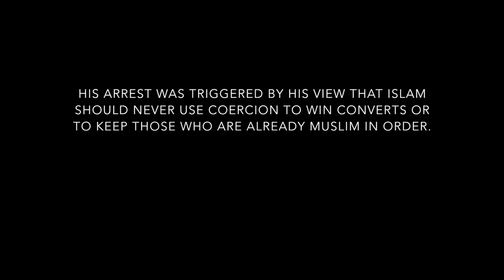Liberal Muslim writer gets arrested in Malaysia by the religion enforcement police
At a panel discussion titled "Dissent from Minorities Within Minorities" held at Harvard University, Turkish writer Mustafa Akyol spoke about his harrowing experience of getting detained in Malaysia due to the contents of his lecture at a conference organized by the Islamic Renaissance Front.

In it, Mustafa argued that Muslims must uphold freedom of conscience, in line with the Quranic dictum “No compulsion in religion."

Watch as he describes the turn of events.

Presented in conjunction with the Harvard Libertarian Club.